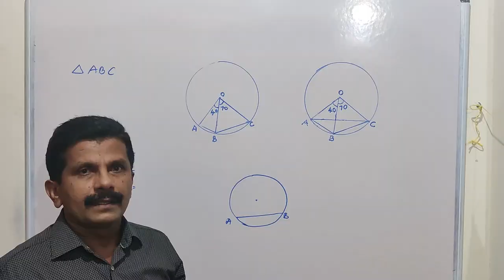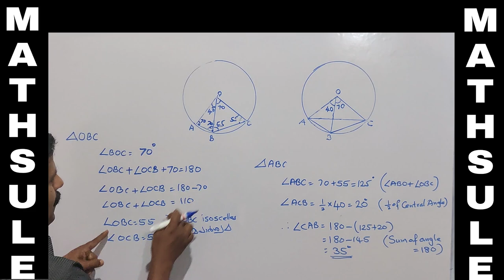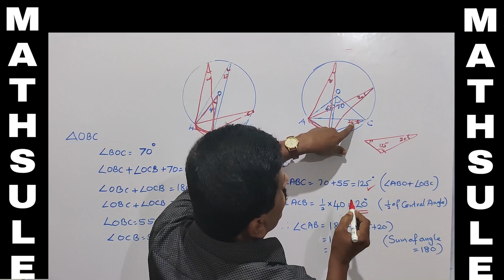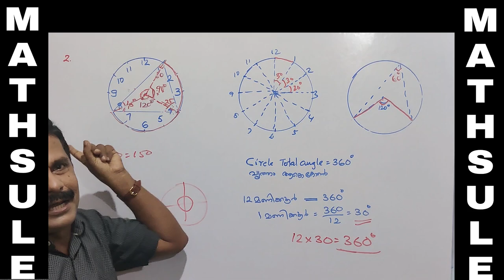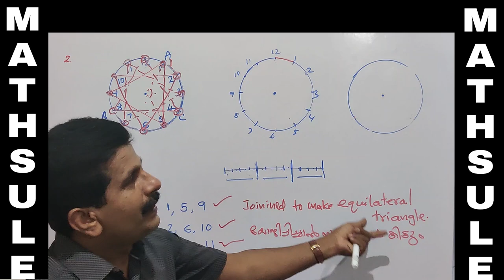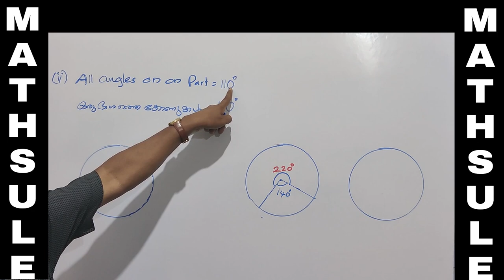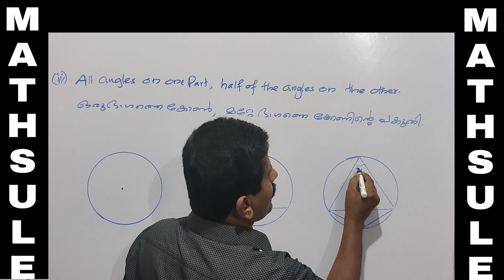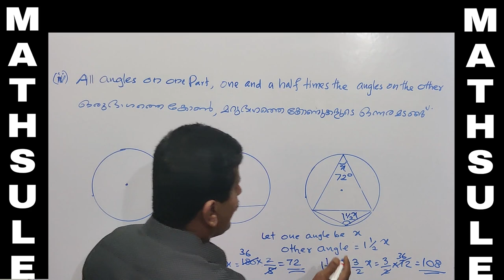Class 10 | Circles (വൃത്തങ്ങൾ) | Part 4